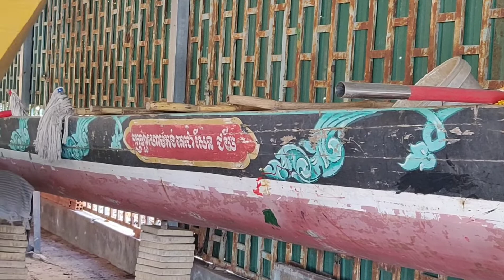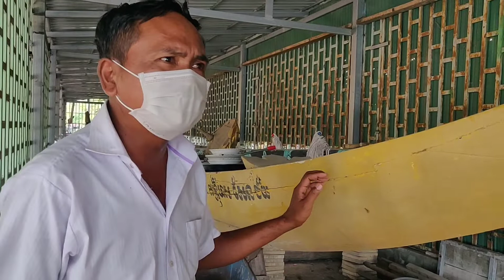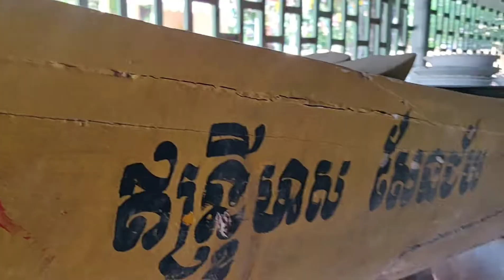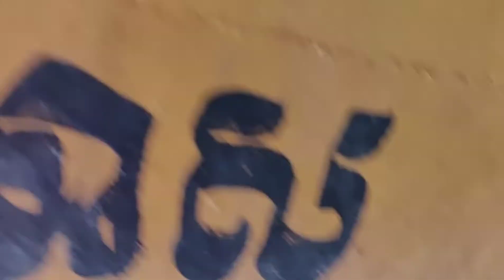ទូក ង ក្រឡាហោមគង់តេជោសែនជ័យ វត្តកោះក្របី ដង្ហោយហៅរកប្រធានថ្មីខណៈខានចុះទឹកយូរឆ្នាំមកហើយ(២១ តុលា ២០២២)